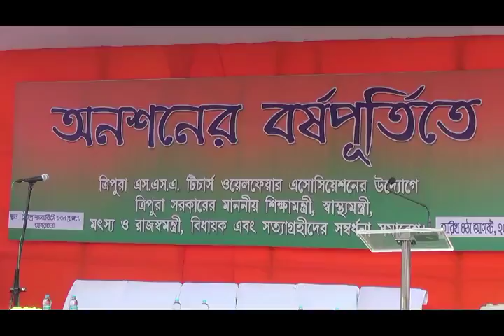SSA MEETING 1